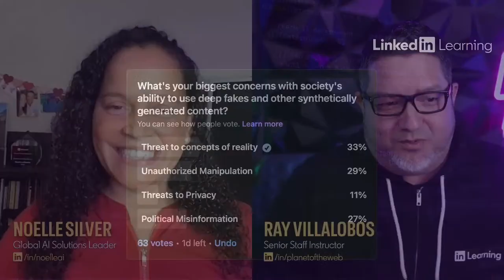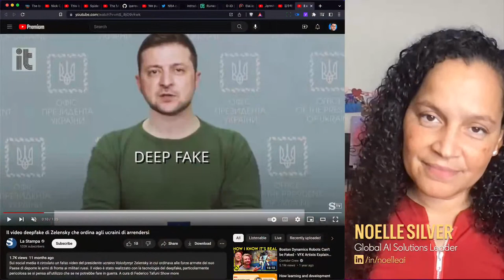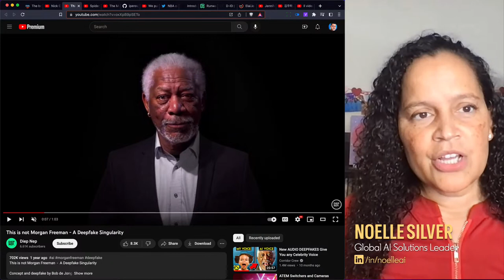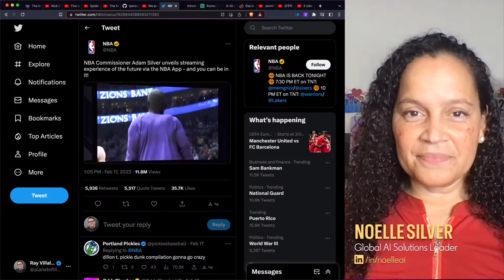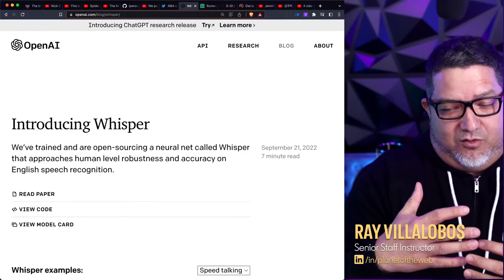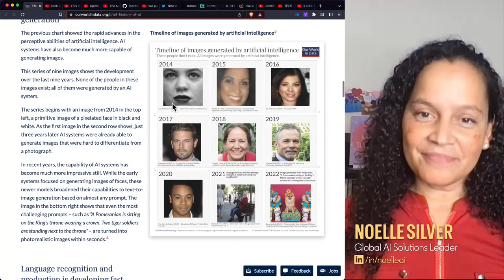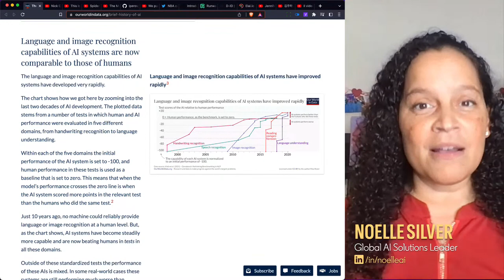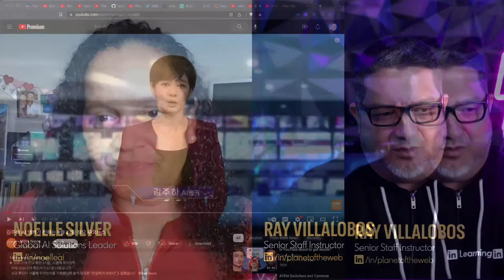Deep Fakes, Synthetic Content & Generative AI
In this episode, I talked to Noelle Silver Russell (Microsoft MVP, AI) Noelle is an AI expert leading the Global AI Solutions team at Accenture. With experience in AI leadership roles at Amazon, Microsoft, NPR, and the AI Leadership Institute, Noelle provided an in-depth perspective on the evolving world of AI.

She started by sharing her journey into AI, from learning through training Amazon's AI systems to her experiences at Microsoft. The conversation then turned to the biggest concerns surrounding deep fakes.

We also discussed the increasing acceptance of AI-generated art and creative works. Noelle explained how generators and General Adversarial Networks (GANs) work, and how the technology has evolved over time.

We showed the NBA's app, which uses AI-generated content to put the fans in an actual NBA game. Noelle emphasized the positive uses of deep fake technology, including its role in entertainment, training, and simulation.

Noelle explained the fine-tuning process and debunked the myth that Chat GPT is taking over. She emphasized that Chat GPT is an engine, not a product, and its authoritativeness can be tuned to fit different needs. She highlighted the importance of user feedback in training GPT and predicted that Chat GPT would pave the way for the development of many other AI models.

Discussing the amount of data needed for AI models, Noelle assured the audience that, contrary to popular belief, huge data sets are not always necessary and that sometimes smaller sets can be better, specially when tuned to the specific needs of a company.

We talked about Microsoft and Meta's hackathon, Korea's deep fake newscasters, the role of AI in delivering bad news, and the importance of embedding verification into AI systems.

00:00 Seeing is Believing?
00:58 How Noel Learned by Training Amazon
02:05 Microsoft Experience
03:00 Poll: Biggest Concerns with Deep Fakes
03:41 How We Make People Ready for AI
06:37 Will people accept Generative Art?
07:52 How Generators Work
08:18 What are Deep Fakes
09:05 What can a General Adversarial Network do?
12:00 How the Technology has Evolved
13:52 NBA's New Application
15:54 Positive Uses of the Tech
19:11 The Rise of the Models
21:37 Fine Tuning the Models
22:37 Why Chat GPT is NOT Taking Over
23:58 The Real Opportunity with GPT
26:03 GPT's Authoritativeness is Tuneable
28:12 Why is Alexa Yelling at You?
29:07 We're Training GPT with Every Query
30:37 Chat GPT is the engine, not the product
32:31 Chat GPT will lead to Many Other Models
34:36 We're not a GPT Victim
35:58 You Don't Need So Much Data
40:01 Google got picked on
42:33 Making Sure GPT doesn't turn into Black Mirror
46:01 Microsoft and Meta do a Hackathon
47:02 Korea Creating Deep Fake Newscasters
48:48 Why Getting Rid of People doesn't work
50:50 Robots are great at giving bad news
57:38 Next Week's Topic: Role of Design and Art
58:12 What happened to NFTs?
58:51 How do you embed credit into AI Systems?